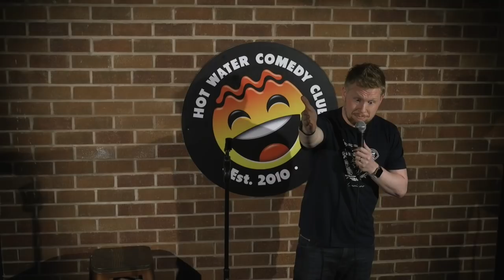Paul Smith | Little Gary/I Grow Shit